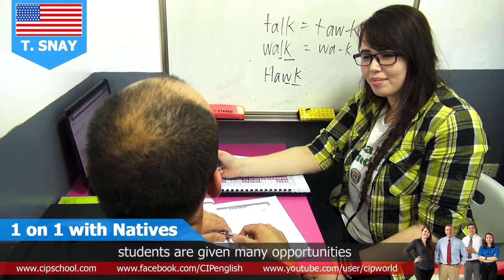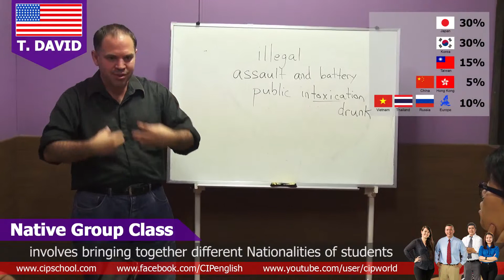Trường Anh ngữ CIP- Lớp học 1 kèm 1 và lớp nhóm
Trường Anh ngữ CIP (Clark Institution of the Philippines) thành lập năm 2007, là trường dạy tiếng Anh theo mô hình 1:1 (1 học viên học trực tiếp với 1 giáo viên) với giáo viên bản ngữ từ Anh, Mỹ, Úc, Canada, New Zealand… và giáo viên Filipino. CIP chấp nhận học viên từ 7 tuổi trở lên từ các quốc gia khác nhau như Hàn Quốc, Nhật Bản, Việt Nam, Trung Quốc, Đài Loan, Brazil, Yemen, Nga...    Học viên có thể ghi danh vào các khóa đào tạo phù hợp với nhu cầu của mình gồm tiếng Anh cơ bản đến nâng cao (Intensive Premium, A, B, C & D), luyện thi IELTS, TOEIC, TOEFL, tiếng Anh thương mại & LCCI, Anh văn cho trẻ em (A & C), Anh văn cho người mới bắt đầu với lớp 1:1 do giáo viên bản ngữ dạy lớp 1:1 và tất cả các lớp học nhóm.

CÔNG TY TNHH TƯ VẤN DU HOC PHIL ENGLISH VIỆT NAM
Skype: duhocnews
Văn phòng tại Việt Nam: Tầng 9, tòa nhà Viễn Đông, số 14 Phan Tôn, P. Đa Kao, Quận 1, Tp. HCM
Văn phòng tại Nhật Bản: Shinyang Bld., 501,Takadanobaba 2-14-2 , Shinjuku-kuYubinbango 169-0075, Tokyo, Japan
Văn phòng tại Philippines: Block 3 Lot, 11-A Cor Arayat, Anunas, Angeles City, Pampanga, Philippines